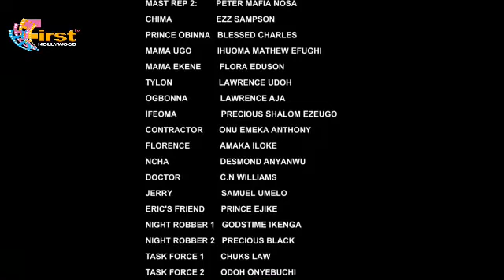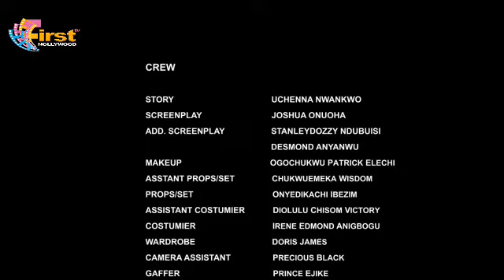HEARTLESS BILLIONAIRE KING (SEASON 7){TRENDING NOLLYWOOD MOVIE}-2023 LATEST NIGERIAN NOLLYWOOD MOVIE